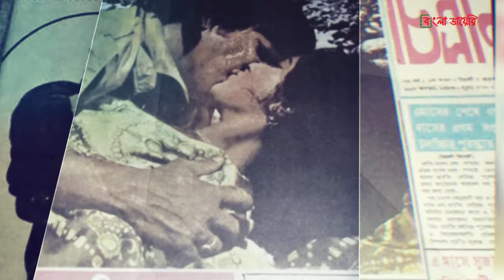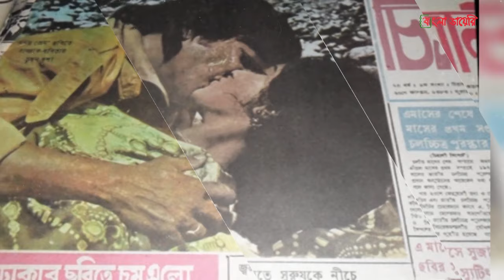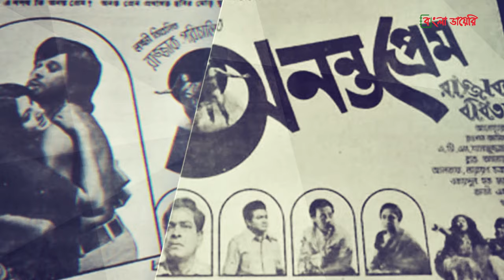বাংলাদেশি সিনেমায় প্রথম চুম্বনের গল্প | Farida Akhtar Babita | Abdur Rajjak | Bangla Diary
অনন্ত প্রেম, বাংলা সিনেমার এক মাইল ফলক চলচিত্র। এই সিনেমার মাধ্যমে চলচিত্র পরিচালনায় আসেন নায়করাজ রাজ্জাক। আর প্রথম সিনেমাতেই সারাদেশে হইচই ফেলে দেন তিনি।
সিনেমাটির ব্যতিক্রমী গল্প যেমন ছিলো আলোচিত, তেমনি এই সিনেমার একটি চুম্বন দৃশ্য ছিলো আলোচনা-সমালোচনার কারন। আজকে আমরা ""অনন্ত প্রেম"" সিনেমার গল্পই শুনবো।